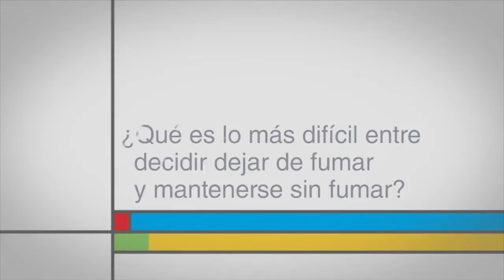¿Qué es lo más difícil entre decidir dejar de fumar y mantenerse sin fumar?